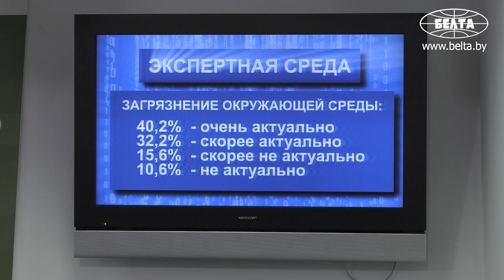Экспертная среда. Экология: мода или потребность? Полная версия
"Экспертная среда" - это не просто площадка для обмена мнениями. Здесь не говорят о банальностях. Проект БИСИ и БЕЛТА уникален тем, что его участники пытаются заглянуть за горизонт событий. Именно для этого за круглым столом собираются аналитики института, представители "фабрик мысли", лидеры мнений, эксперты. Новый выпуск проекта "Экспертная среда" - "Экология: мода или потребность?", полная версия.